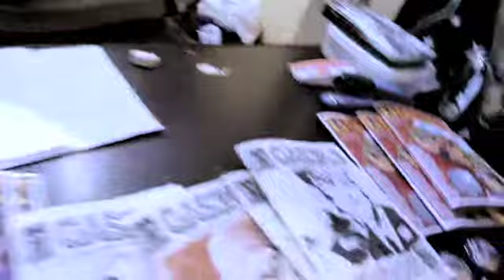Montevideo Comics. 18 y 19 de mayo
Llega la cita más esperada para los amantes de las historietas. Montevideo Comics reúne Historietas, Animación y Juegos. Más de 1900 m2 con artistas nacionales y extranjeros, exposiciones, talleres, conferencias, proyecciones, editoriales nacionales y extranjeras, videojuegos, librerías, cine uruguayo, propuestas interactivas. 4000 libros de regalo y promociones para el cine y más con la entrada. Invitados especiales: Liniers (Argentina) y Duncan Rouleau (EEUU) creador de Ben 10.